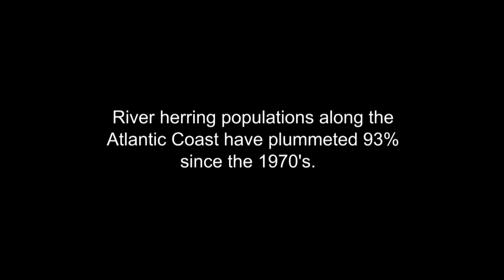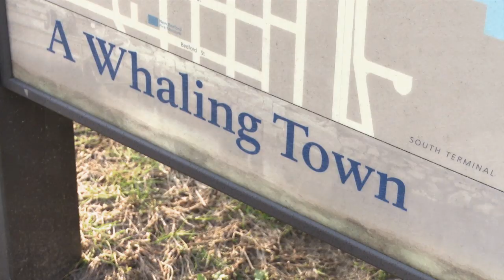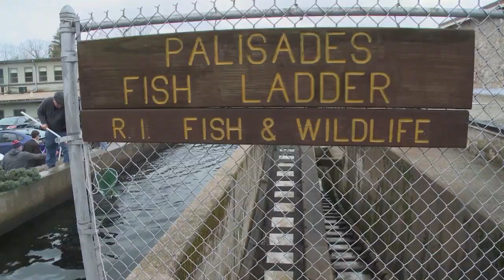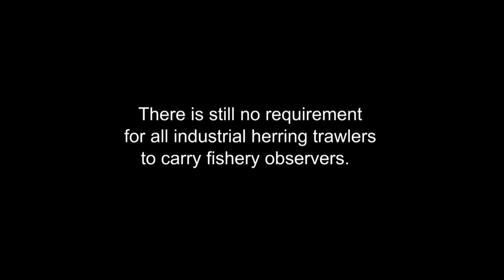Herring lift | This American Land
With river herring numbers declining due to trawler bycatch, volunteers in Rhode Island use buckets to lift thousands of spawning herring beyond dams on the Saugatucket River.